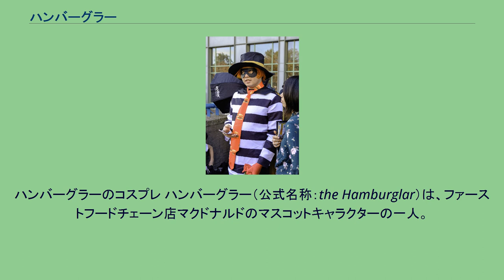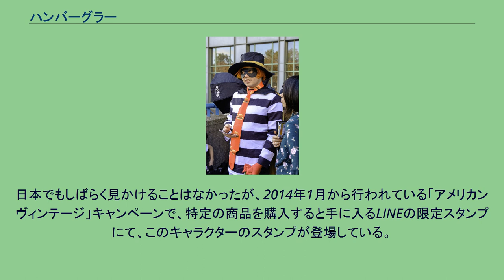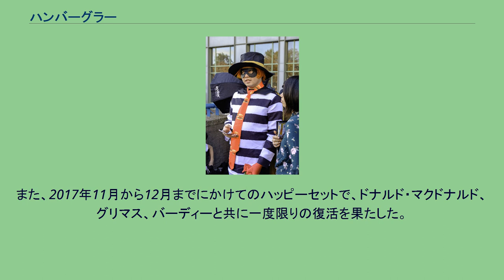ハンバーグラー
ハンバーグラーのコスプレ ハンバーグラー（公式名称：the Hamburglar）は、ファーストフードチェーン店マクドナルドのマスコットキャラクターの一人。
マクドナルドが1971年に生み出した、ハンバーガーのイメージキャラクター。
名前の由来はHamburger（ハンバーガー）とBurglar（強盗）を足してHamburglar。
黄色の帯が入ったカンカン帽、白黒の縞模様の服にハンバーガーの絵が描かれた赤いネクタイ、黒い仮面、黒いマント、赤い手袋、スニーカーといった出で立ち。
ハンバーガーの形をした基地に住んでいる。
登場当時のハンバーグラーは馬面で痩せこけた白髪の初老の男性の姿をした怪しいキャラクターだった。
このときは現在の横縞ではなく縦縞の服を着ていた。
1986年に入りようやく現在見かける親しみやすい赤毛の少年の姿になった。
また、当初は言葉を話さず「ニョニョニョ…」と奇声を上げるだけだったが、キャラクターデザインが一新されてからは普通に言葉を話せるようになった。
日本で1990年代に放送されたテレビCMの一部では肝付兼太が声を担当した。
テレビCMにおいてハンバーグラーは架空の世界マクドナルドランドに住んでいて、ドナルド・マクドナルドらの仲間たちと冒険を繰り広げる。
ハンバーガーを盗むいたずら者という設定でドナルドにお仕置きされたあと、ビッグマックポリスに連行されるか一緒に食事するというのがお決まりだった。
悪役という位置付けではあるものの、最後はハンバーガーを貰って仲直りする等ドナルド達と敵対関係にあるわけではない。
傘やテーブル、ポストに変身したり、服の縞模様を新体操のリボンよろしく操ったり等、ドナルドと同じく不思議な魔法を扱う事ができ、これらを利用していたずらをする仕掛もあった。
諸事情によるビッグマックポリスの降板後は、ドナルド・グリマス・バーディーと共に四人一組で登場するようになり、テレビCMの他、ハッピーセットのおもちゃ、その他販促品のキャラクターとして頻繁に登場するようになった。
2003年ごろから、ドナルド単独でのCM出演が増え、その後あまり登場しなくなった。
日本でもしばらく見かけることはなかったが、2014年1月から行われている「アメリカンヴィンテージ」キャンペーンで、特定の商品を購入すると手に入るLINEの限定スタンプにて、このキャラクターのスタンプが登場している。
また、2017年11月から12月までにかけてのハッピーセットで、ドナルド・マクドナルド、グリマス、バーディーと共に一度限りの復活を果たした。